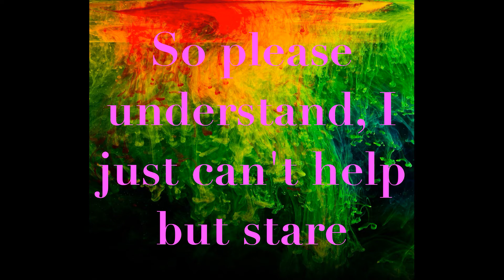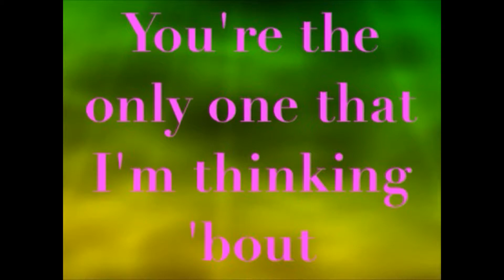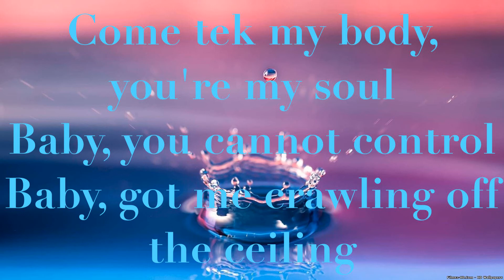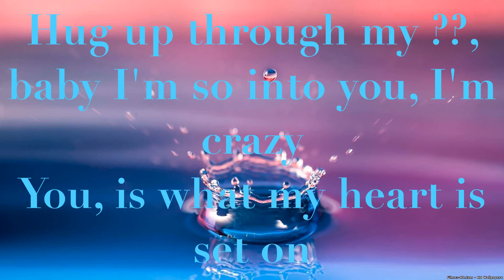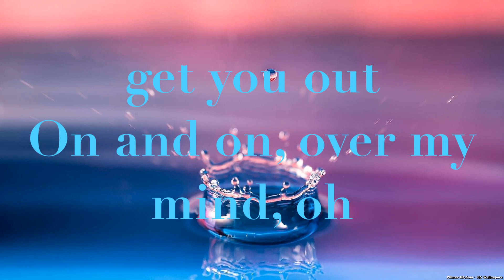Alaine Obsessed CEV